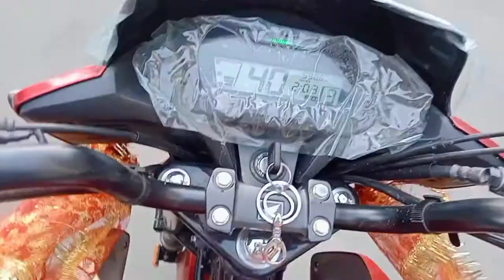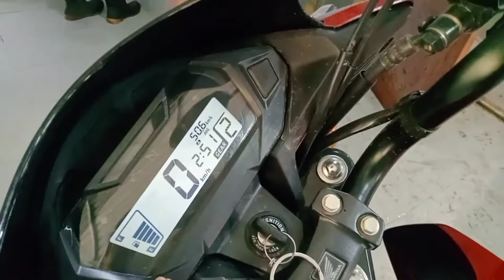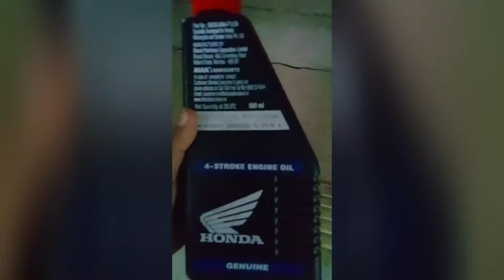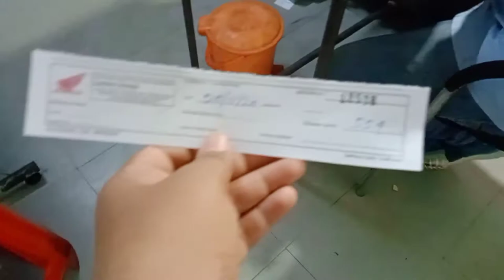1st SERVICE Of My HONDA SP 125... EXPERIENCE..??😱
ADDRESS: PRIYONG AUTO..- HONDA SERVICE CENTRE- Ganga Joara Rd, Nabagram, Panchpota, KOLKATA- 700152
This Video is all about my Honda SP 125 1st Service.. Experience...Do watch it till end..
And Know me Your VIEWS in the COMMENT Section below..

Hey..!! What's up guys, CHIRANJIB JHA, this side & thanks alot for watching my videos.
Please "LIKE" the video..if u enjoyed watching it.
And Also "COMMENT" if u want to suggest something or to appreciate.